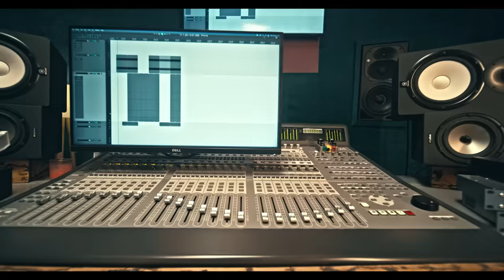Lony Bway X Marioo Wewe Hapo (Official Video)